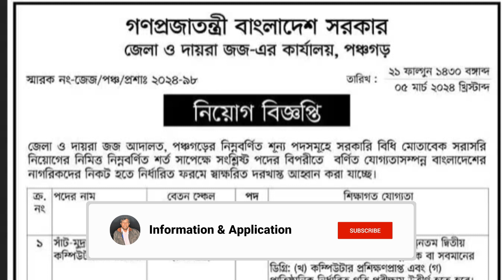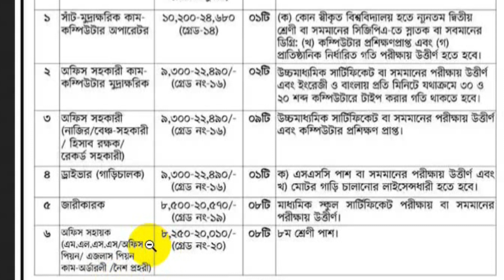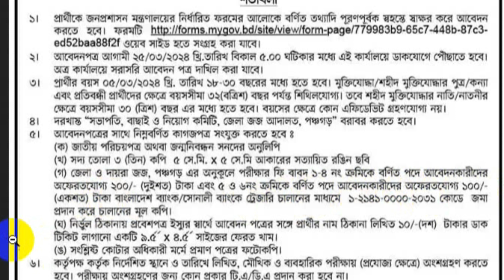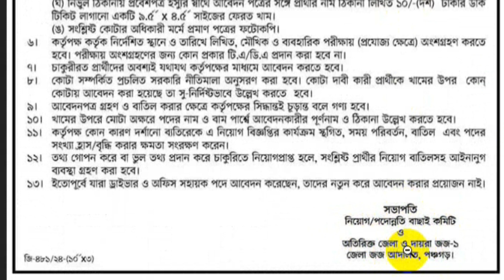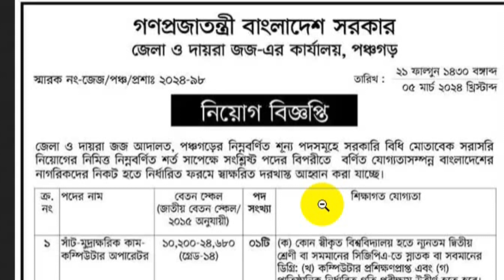জেলা ও দায়রা জজ এর কার্যালয় নিয়োগ ২০২৪ || District Sessions Judge Court Job Circular 2024